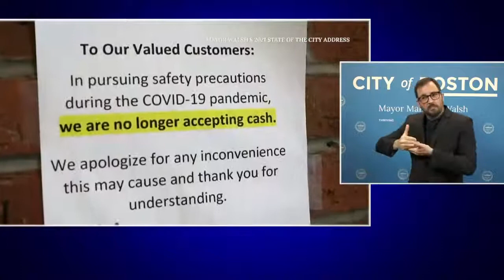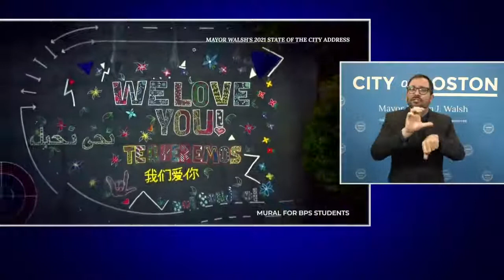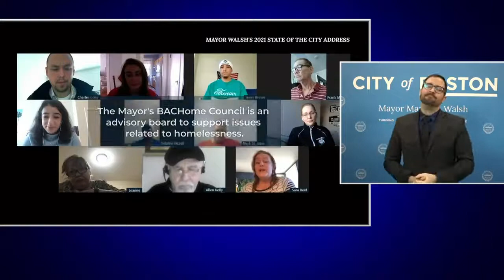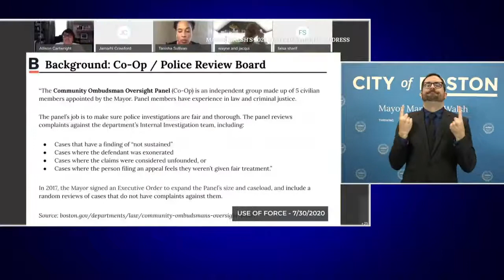STATE OF THE CITY ADDRESS 2021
Mayor Martin J. Walsh delivers his final State of the City address as the 54th Mayor of Boston at the new Roxbury branch of the Boston Public Library in Nubian Square, a $17.2 million total reconstruction that began in November 2017. Mayor Walsh, who was nominated by President-elect Joe Biden on January 8 to serve as the United States Secretary of Labor, reflects on the work of his Administration over the last seven years, the City's collective accomplishments, and the vital work that will continue to expand equity and opportunity in the City of Boston.